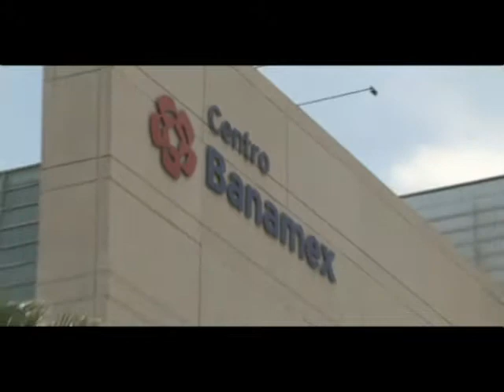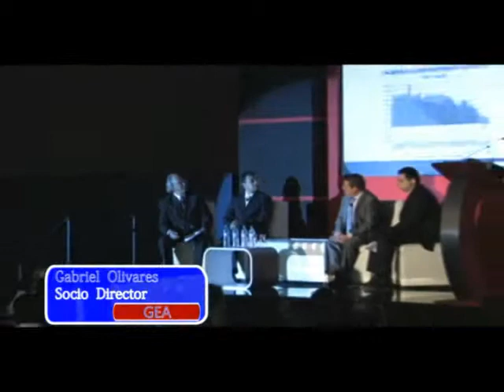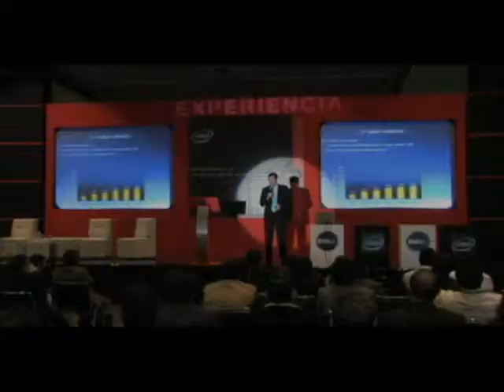EXPERIENCIA DELL, MÉXICO DF 2009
DELL PRESENTA SUS NUEVOS SERVIDORES ASI COMO OTROS PRODUCTOS PARA MEDIANAS Y GRANDES EMPRESAS.